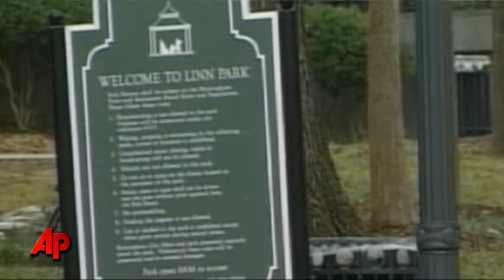Thief Burns Down City Christmas Tree in Ala.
Talk about a Grinch: Police say someone trying to steal copper wire burned down the city of Birmingham's 35-foot-tall Christmas tree in the middle of a city park.    (Dec. 15)